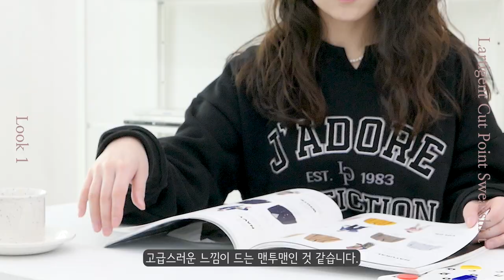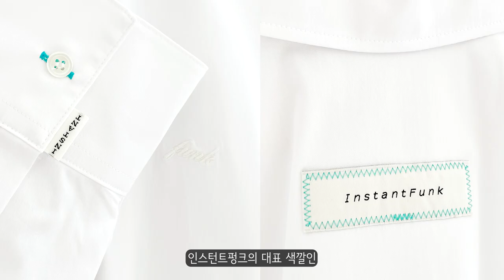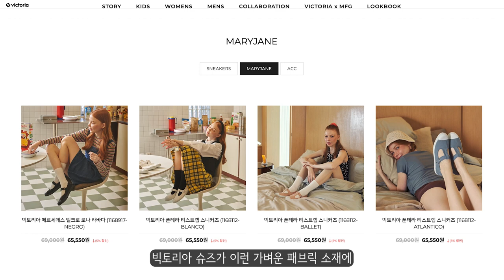155cm / 45kg 키작녀 봄옷 룩북 5가지 코디💖 2만 원~30만 원대 가방 추천💐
🔠 Please turn on the English caption.
ℹ️ 일부 품목은 과거에 리뷰 의무 없이 단순 선물로 제공 받았습니다. (🔅표시)

📌 Timeline

00:00~00:11 : Preview

00:11~02:57 : Look 1. 핑크 데님이 포인트인 스웻셔츠 봄옷 룩🐷

02:57~05:19 : Look 2. 절대 실패 없는 화이트 셔츠에 청바지 가방 컬러로 포인트 데일리룩 코디👖

05:19~07:17 : Look 3. 박시한 티셔츠에 블랙 레더 스커트로 시크하게🖤

07:17~09:29 : Look 4. 입는 순간 여리여리해지는 블라우스! 하객룩 추천👰🏻‍♀️

09:29~11:50 : Look 5. 다이애그널 풀 착장으로 마음만은 힙해지고 싶었던 룩🦹🏼‍♀️

💌 Dear Stew

영상 찍을 당시 코로나 여파로
컨디션이 다 돌아오지 못했을 때라 그런지
카메라 흔들림이나 초점 등 신경 못 쓴 부분이 많아 죄송해요😭

촬영본들이 색감도 제 맘대로고
영 맘에 들지 않아서 그냥 버릴까 하다가..☠️
억지로 억지로 편집하느라 더 늦어졌습니다 흐규규

다음 영상은 아마 쿨톤 파우치 털기가 될 것 같은데
부족해도 열심히 찍어볼게요..!🙌🏻

매일 늦음에도 불구하고
늘 보러와주셔서 정말 감사합니다! 🙇🏻‍♀️💕

👒 Look 1
top : Lartigent. Cut Point Sweatshirt
bottom : Marithe Francois. Girbaud Pink Denim
shoes : Maison Margiela. Tabi Boots
bag : Isabel Marant. Yenky Bag

👒 Look 2
top : Instant Funk. Dropped Shoulder Blouse
bottom : Style Nanda (Sold out)
shoes : Jin Sander. Whipstitch Ballerina Flat Shoes
bag :🔅monde monde. Mini Half Moon Bag

👒 Look 3
top : Jil Sander. Logo T-shirt
bottom : Maison Margiella. Black Leather Skirt
shoes : Dr.Martens. Jadon

👒 Look 4
top : BAU by Bride and You. Ellie V-neck Blouse
bottom : Recto. Slit Midi Skirt
shoes: 🔅Victoria Shoes. Chico T-strap  Maryjane

👒 Look 5
top : Diagonal. Logo Slim Tee
bottom : Diagonal. String Belt Skirt
shoes :  Dr.Martens. Jadon
bag : 🔅monde monde. Magnet Shoulder Bag

📷 Camera : iPhone 12 / Panasonic Lumix lx10
💻 Editor : Adobe Premiere Pro CC
🎙 Voice Recorder : SONY ICD TX-650 / Blue Yeti-X
📹 Video Source Support : Youtube channel "freeticon"

🎹  BGM
▪︎   good life by walz
▪︎   a new morning by portl
▪︎   the chase by aves
▪︎   joy ride by aves
▪︎   hit the ground running instrumental version by ryan prewett